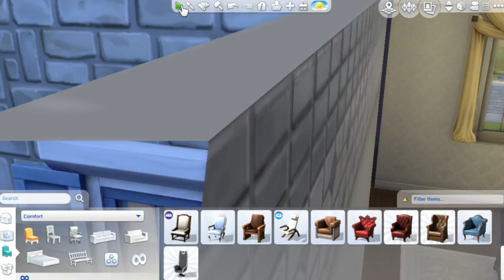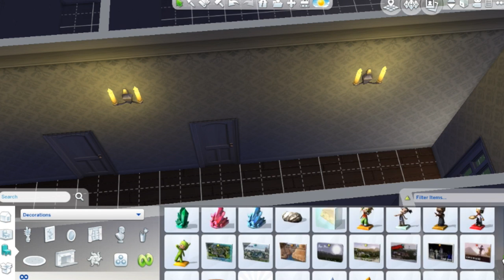The Sims 4 Speed Build: French Country Home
This is a one story French Country Family home.  This house has four bedrooms, three bathrooms and lots of vintage.  If you are tire of the modern style home or traditional homes you'll love this house for your Sims.

Find this house on the gallery: MaileesHouse

Sims Schedule:

Monday: The Asylum Challenge

Tuesday: A-Z Baby Challenge

Wednesday: The Bachelorette Challenge

Thursday: Dine Out Gameplay

Friday: The Sims 4 Speed Build

Sunday: Animal Crossing Challenge

Fri-Sat- Some Sundays Sims Get A Life